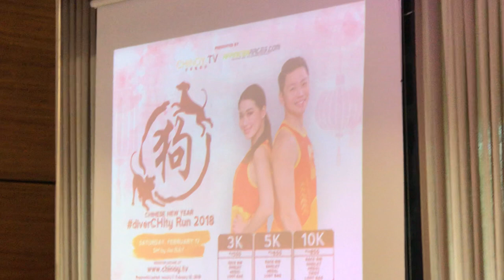Chinese New Year Diverchity Run 2018 | Chinoy TV's 8th Anniversary (Part 1)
(Part 1) Launch: Diverchity Run 2018 & Chinoy TV's 8th Anniversary